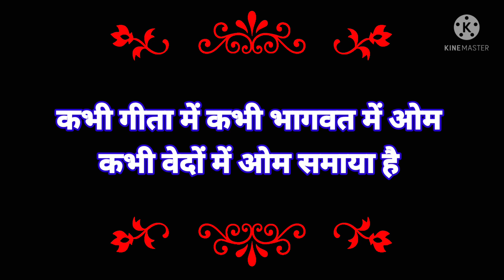कण कण में ओम समाया है🕉with lyrics/ भोलेनाथ भजन🕉शिवरात्रि शिव भजन🌷🌿/manmohak bhajn geet sansar USA